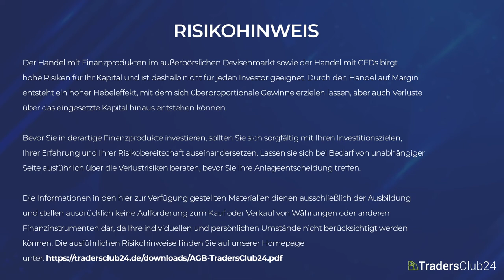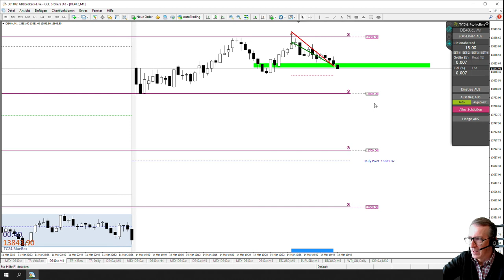LiveTrades vom TradersClub24 DaxOpenRange Breakout vom 14.03.2022